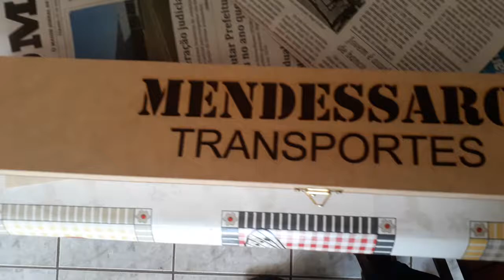Entrega garantida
Cutelaria VM